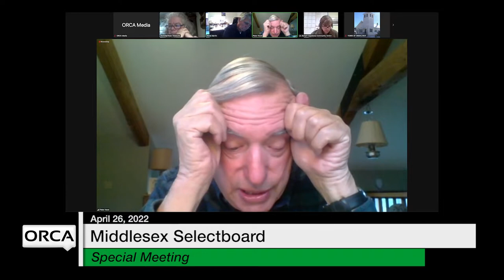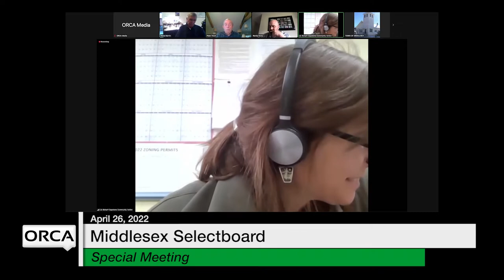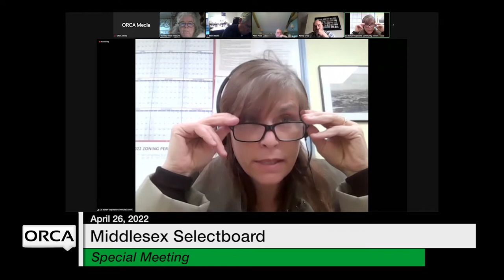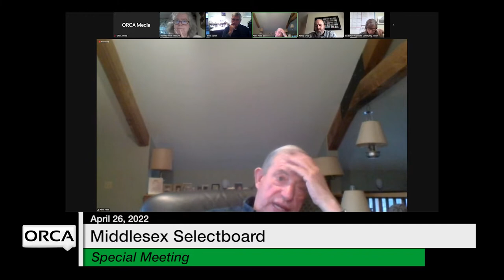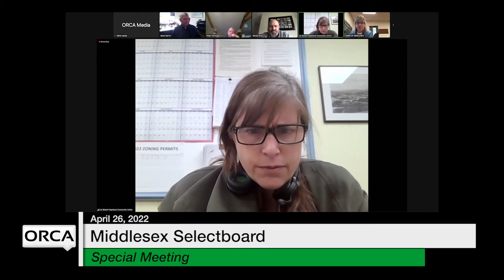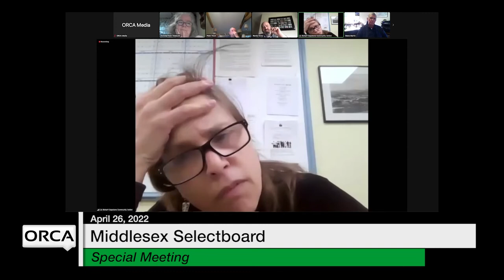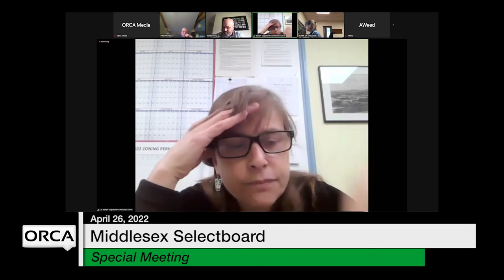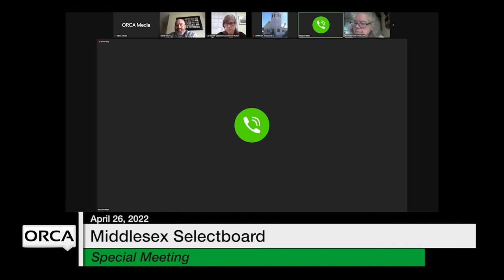Middlesex Selectboard - Special Meeting April 26, 2022 [MSB]